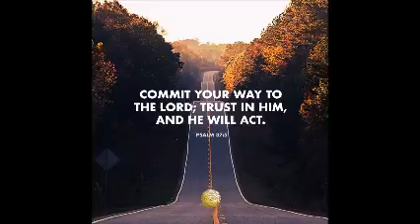Friday Prayer Meeting at Nairobi Gratia Church (May 14th in 2021)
Psalm 37:5-7 (Commit your way to the Lord and trust in him)
Psalm 18:24
Job 11:17
Ex 14:12-14 (Stand Still)
Isaiah 41:1, 11:1
Habakkuk 3:16